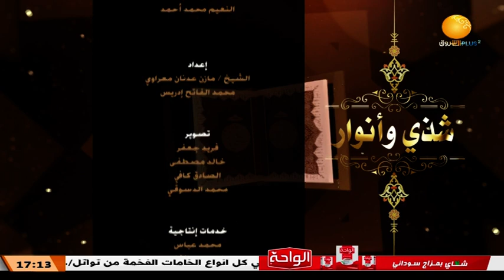شذى وأنوار ـــ تفسير سورة يوسف ـ الجزء التاسع ــ حلقة 9 رمضان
مع فضيلة الشيخ/ مازن عدنان معراوي

الشروق_ الفضائية
Ashorooq Tv
ـــــــــــــــــــــــــــــــــــــــــــــــــــــــــــــ